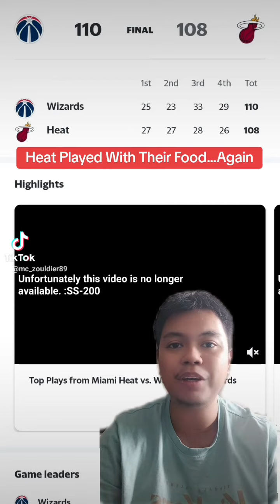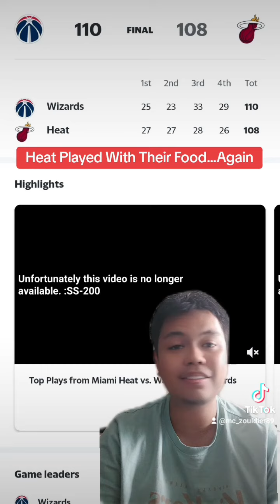Heat Play With Their Food Against The Wizards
Lol